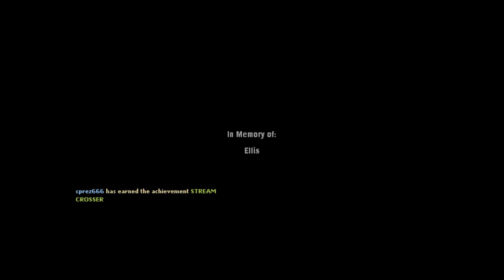L4D2 Cold Stream Finale